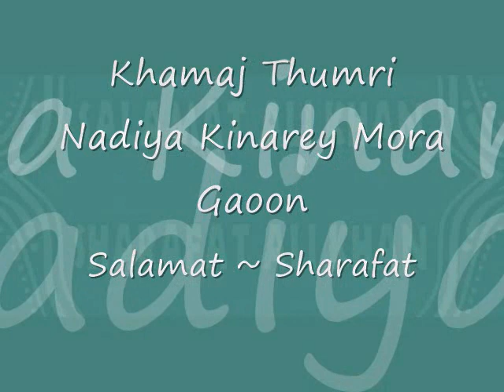Thumri Jhinjhoti (Thaat Khamaj) ~Nadiya Kinare Mora Gaoon -by Ustad Salamat Ali Khan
beautifully sung by great Ustad Salamat Ali Khan accompanied by Ustad Sharafat Ali Khan in Live Mehfil